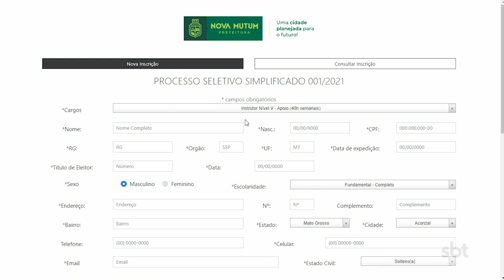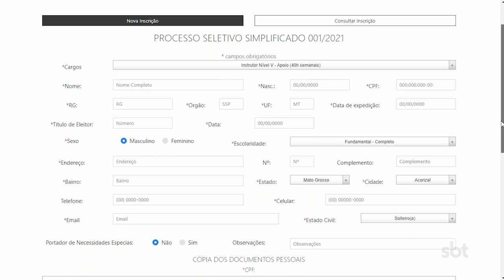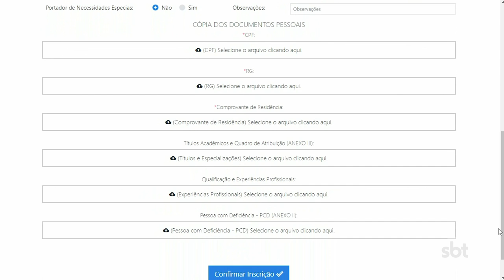CANDIDATOS EM PROCESSO SELETIVO PODEM SER DESCLASSIFICADOS POR ESTAREM ANEXANDO DOCUMENTOS ERRADOS